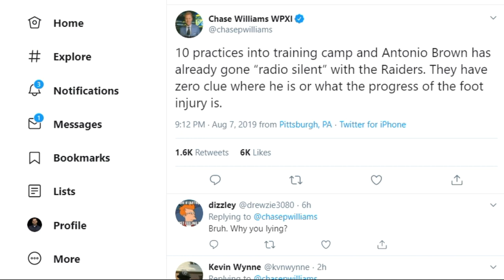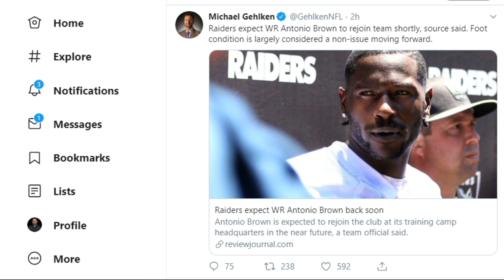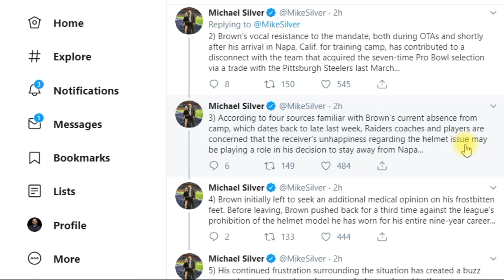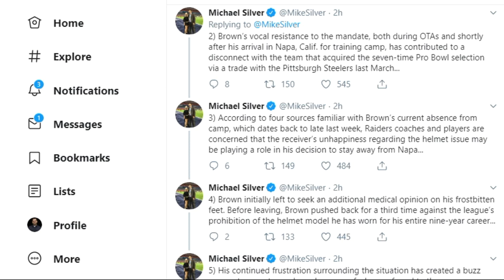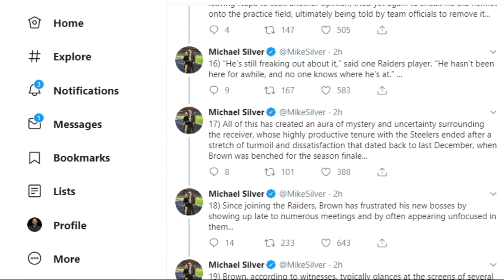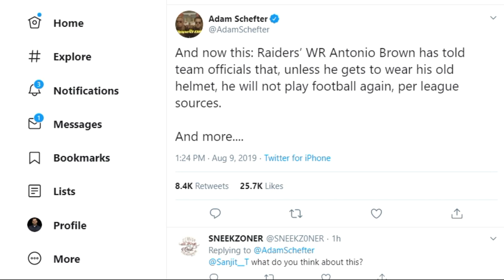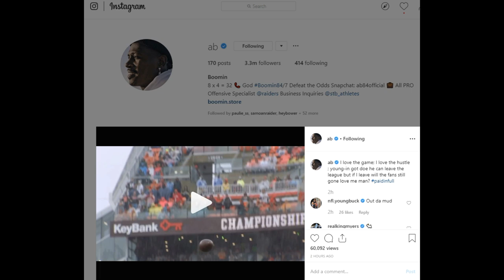Antonio Brown to Retire over Helmet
What's Good All. Antonio Brown is apparently not reporting to practice over a helmet dispute that he had with the NFL? Do you guys really believe he is that foolish that he would hold the Raiders hostage over something the NFL implemented?

Also, if you like what I do, please consider Donating to improve this channel: PayPal